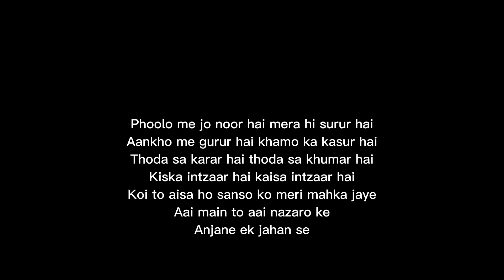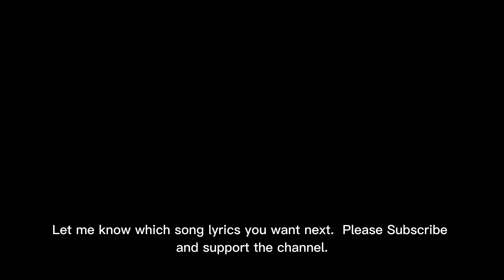Pari Hoon Main | Thank You For Coming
Aai main to aai nazaro ke
Anjane ek jahan se
Layi main to layi bahaaro ke
Afsaane bhi waha se
Na na mujhe chhuna na door hi rehna
Pari hoon main
Aye koi meri panaho le jaye ye nazare
Dekhe koi meri nigaaho me pahchane ye ishaare
Pari hoon main
Pari hoon main, mujhe na chhuna
Pari hoon main

Phoolo me jo noor hai mera hi surur hai
Aankho me gurur hai khamo ka kasur hai
Thoda sa karar hai thoda sa khumar hai
Kiska intzaar hai kaisa intzaar hai
Koi to aisa ho sanso ko meri mahka jaye
Pari hoon main
Pari hoon main